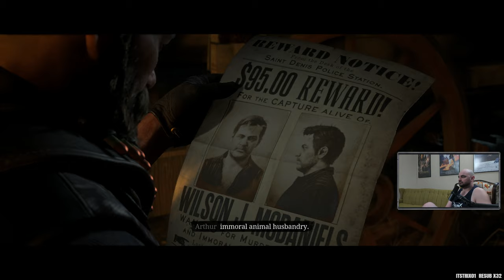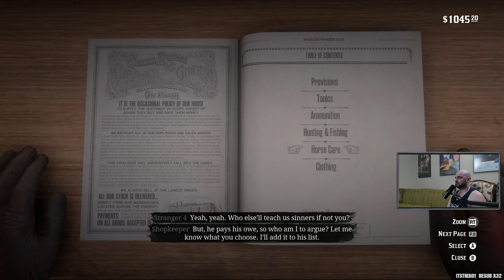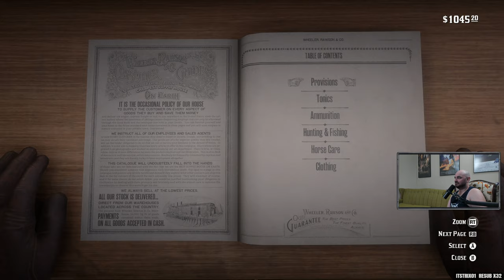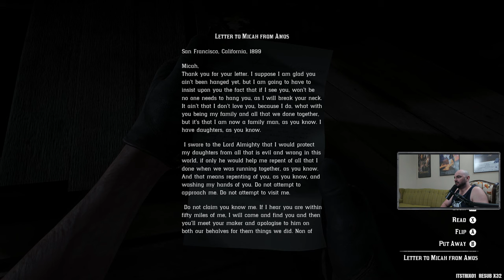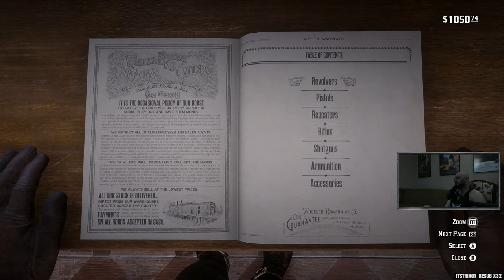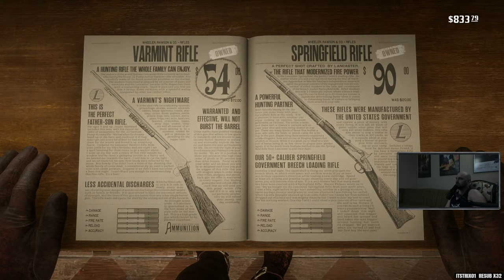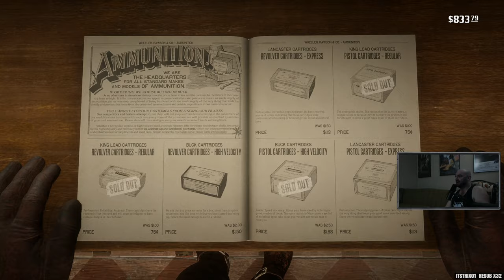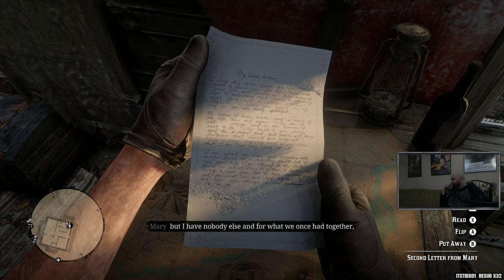FPSDunk - Red Dead Redemption 2 | 11.23.2022